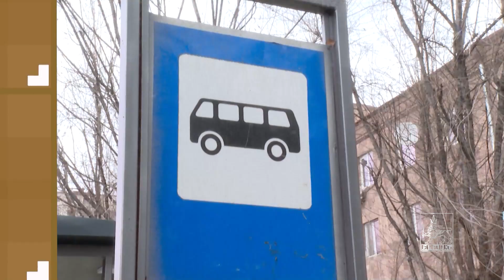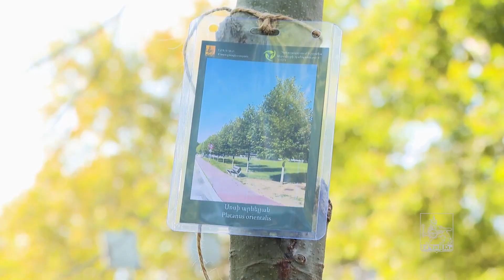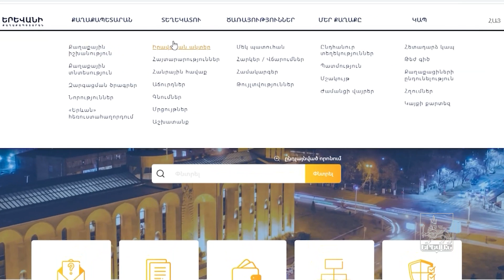«Երևան» հաղորդաշար 28 10 2023